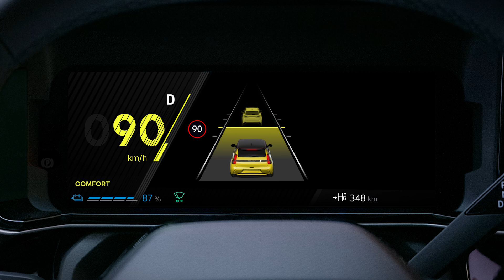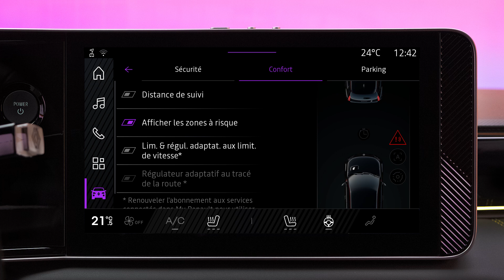l'alerte de distance de sécurité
Renault 5 E-Tech 100% électrique (FRA)